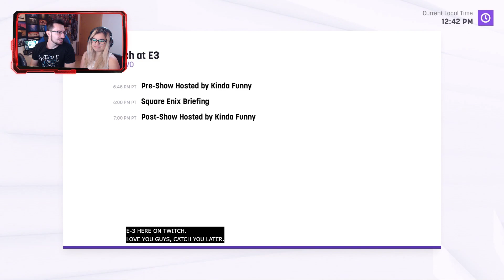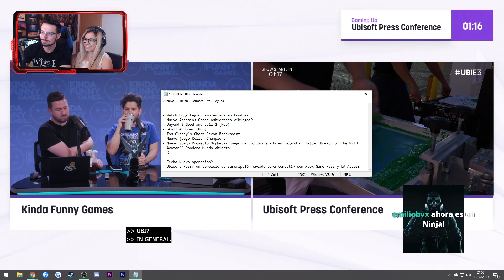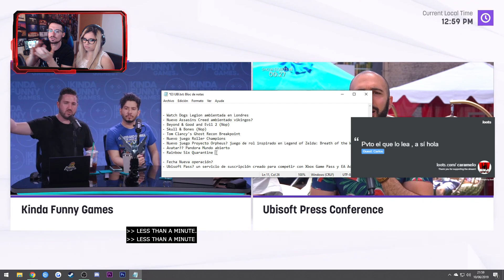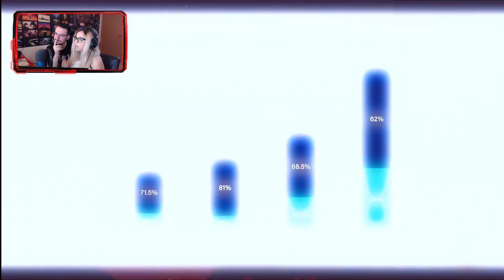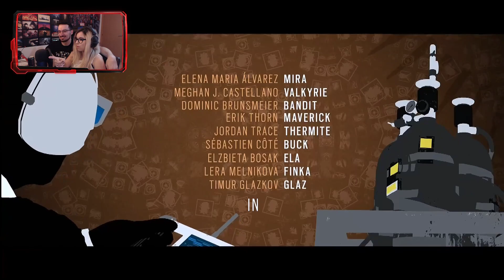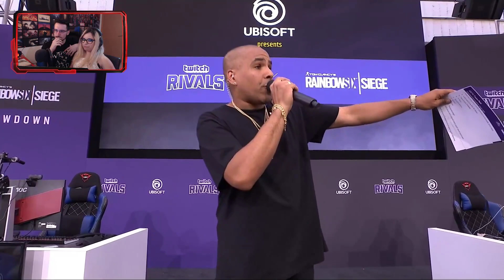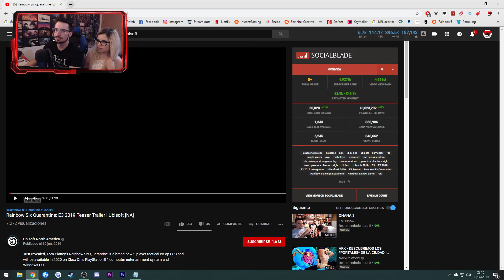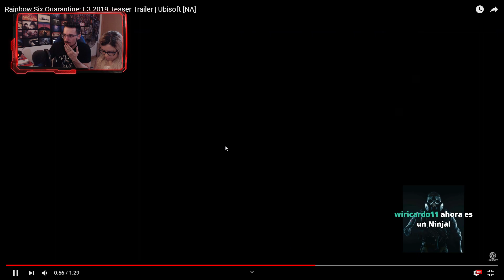🔴 Conferencia completa de Ubisoft en el E3 con todas sus novedades (Comentada en español)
Directo Resubido de la conferencia de Ubisoft en el E3

♠♠Bienvenidos al lado Oculto, el lado Oscuro de la descripción, recordad, que si jugáis rainbow six siege ps4, rainbows six siege xbox o rainbow six siege pc, estamos en la temporada Burnt Horizon, ubicada en Australia, con dos operadores llamados Mozzie y Gridlock en su mapa estación llamado Territorio Remoto, aquí podréis encontrar vuestros trucos, consejos, tips para mejorar en Rainbow, dad un buen like si has leído esto y pon un comentario diciendo "El Caramelo Oscuro" para que lo sepa :)